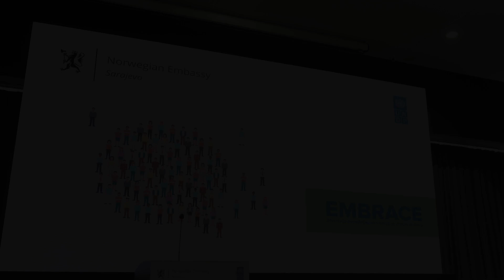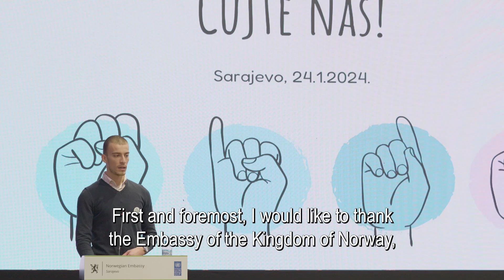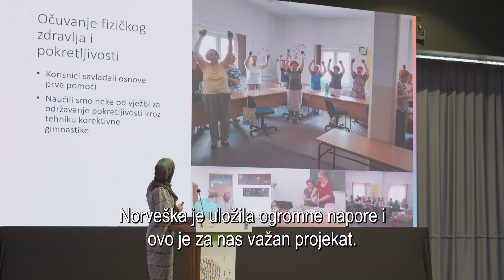Recap of EMBRACE project's final conference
EMBRACE (Enable and Manage Beneficial Civil Society Environment) is funded by the Government of Norway and implemented by the United Nations Development Programme (UNDP).